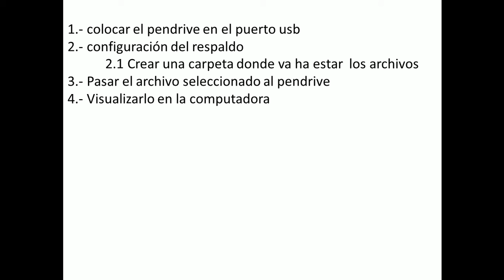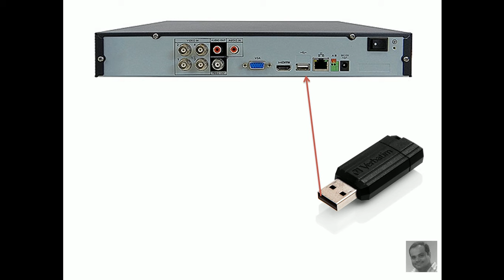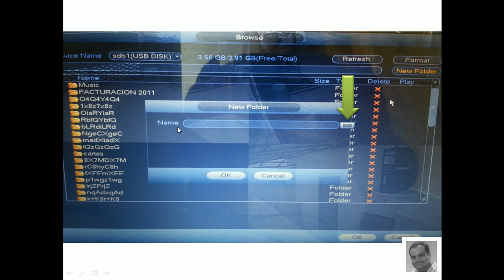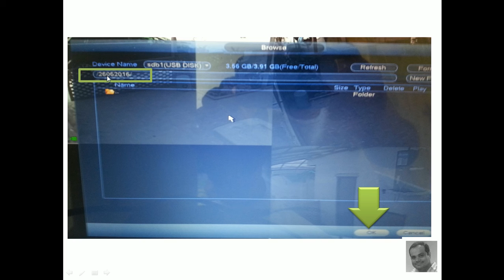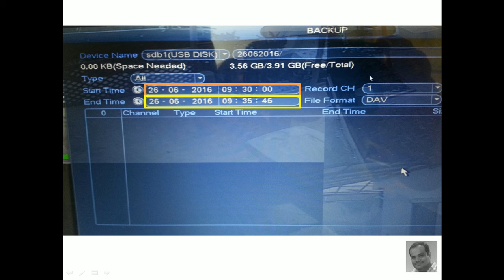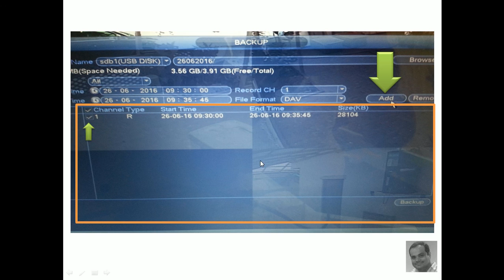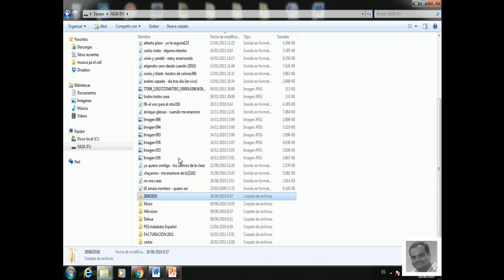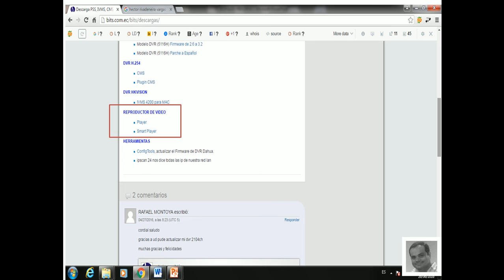Respaldo PenDrive y Visualización PC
Como respaldar uno o varios videos en un pendrive y luego poderlo ver en la computadora.

El grabador es de marca dahua

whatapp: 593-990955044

Guayaquil - Ecuador